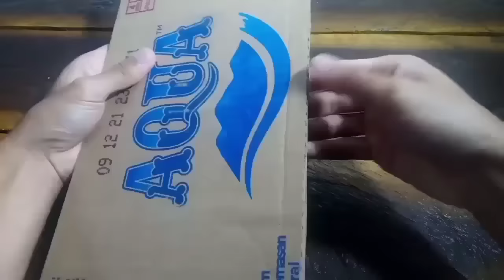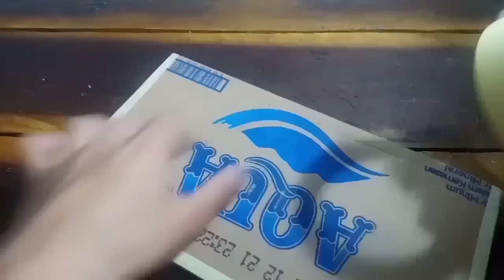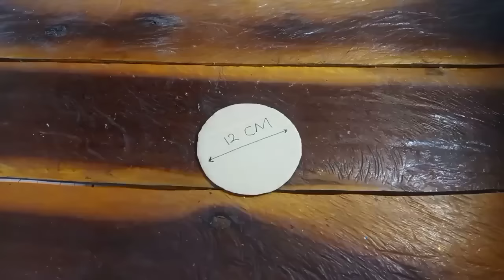Best home decoration ideas by old cd | Best out of waste old cd | Diy room decor |Wall hanging craft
Hello

Wall hanging by old cd
Beautiful wall decoration by old cd
Cardboard craft

Trimakasih

Peace ^^